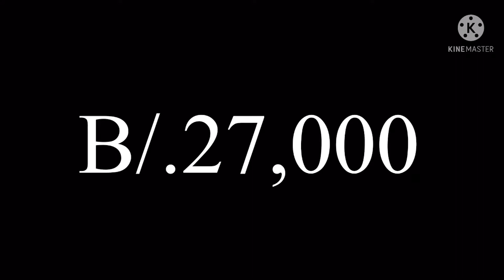English week 2021 | Hailee Marín - 7B | Colegio Claret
English activity - Hailee Marín
English week 2021 | Colegio Claret Panamá